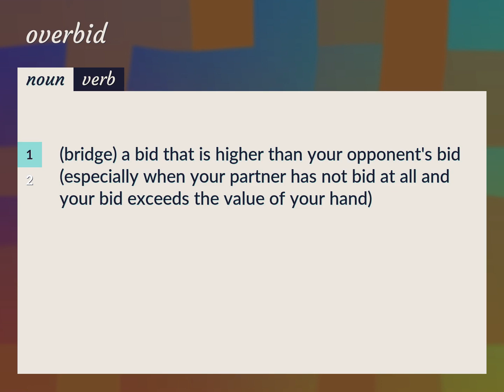Overbid | meaning of Overbid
What is OVERBID meaning?